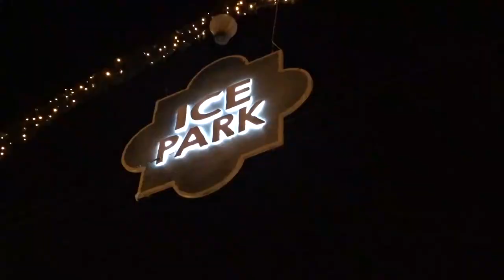Ice Park Ride and Ambient # Advent in Zagreb Croatia # 27th December 2018.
Žamor "zabrinutih roditelja" (uz kučice sa hranom i toplim nisko alkoholiziranim pićima) za djecu koja se provlače jedni između drugih po ledenoj pisti, isprobavajući raznorazne vještine
na ledu, dok se u pozadini vrte glazbeni hitovi, pretvarajući ovaj golemi prostor na trgu Kralja Tomislava u jednu golemu plohu sreće i  zabave, najbolje opisuje stanje kakvo prevladava na  ovom dijelu Adventa u Zagrebu.

Ledeni park sa okolnim sadržajima te hipnotizira i dovodi tvoja osjetila na najvišu razinu mirnoće i zadovoljstva te djeluje terapijski na tijelo upijajući pogledom sretna lica djece uz koje se  i vi na trenutak vratite u djetinjstvo.

Mi smo odlučili napraviti jednu malu kratku priču bez puno priče od ovog posjeta Zagrebu, za naše unuke, da gledaju kako su im se roditelji zabavljali u glavnom gradu naše države dok su bili "jako mladi".

Ništa komplicirano i profesionalno, uzeli mobitele i nosali okolo kao i svi drugi.

Stvaramo jednostavne uspomene!